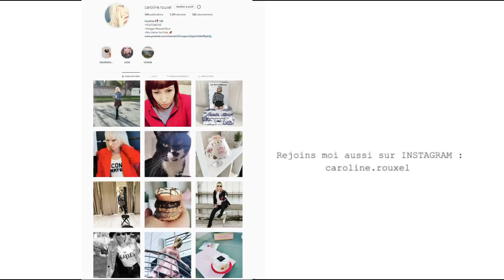STORYTIME : LE JOUR OU J'AI TOUT GAGNÉ (vlogmas 2)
Dans cette nouvelle vidéo j'ai souhaité vous faire une STORYTIME dans laquelle je vous parle du jour ou j'ai tout gagné !